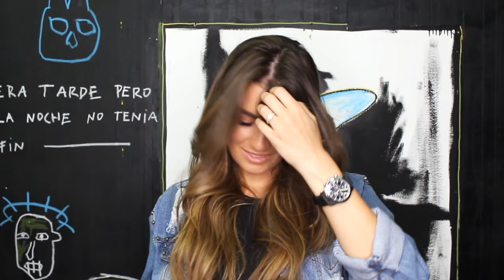Natasha Dominguez style by Linda Benlolo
Location Armandeus Doral
Model Natasha Dominguez